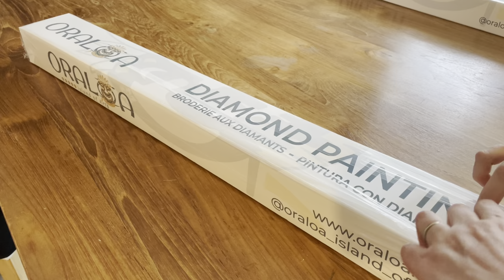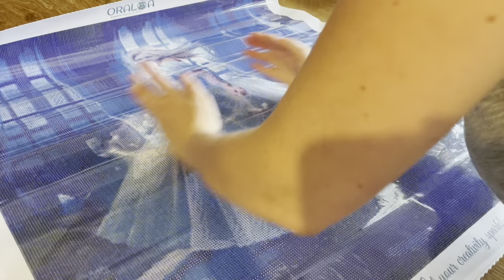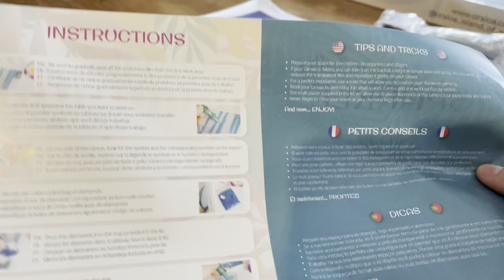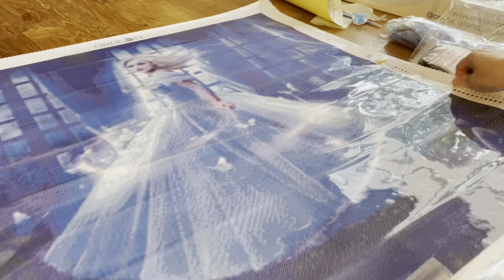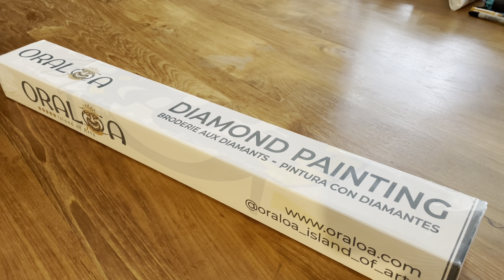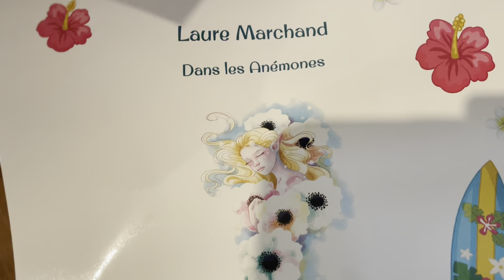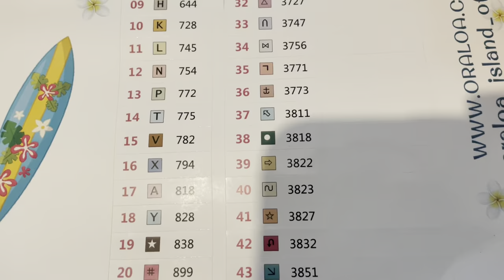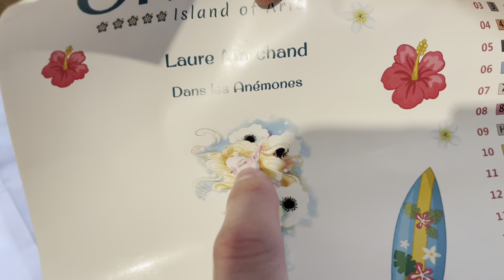Diamond Painting ~ Mega Unboxing Oraloa 😍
✨ Wishlist Amazon